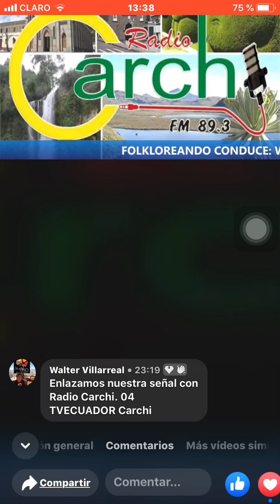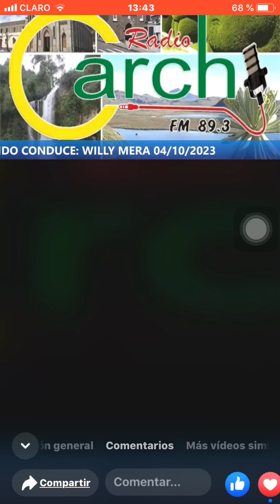Pablo’s Gallinazuz. Radio Carchi. 04 TV